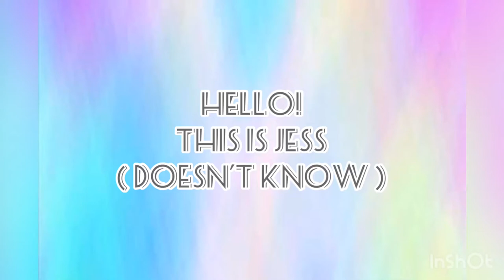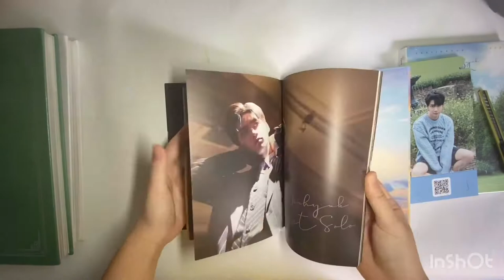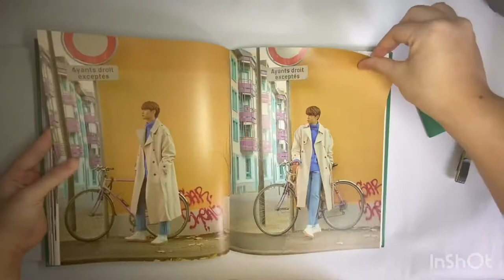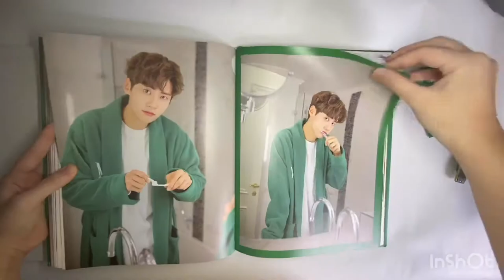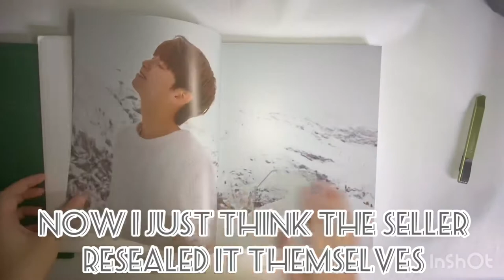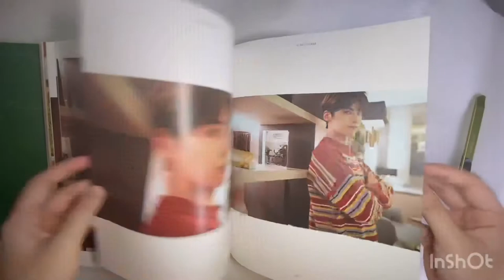Unboxing Lee Jun Hyuk stuff // Lee Jun Hyuk // Jess Doesn’t Know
I still haven’t come to a conclusion about what I’m gonna do about :/ I bought the photobook to collect the PCs but now I’m missing a whole set...and I have the calendar ver coming in so I’ll have 2 sets and will be missing 1. But it’s so expensive to buy another photobook 🤧 Daaaaamn

And oops I forgot to remove the watermark